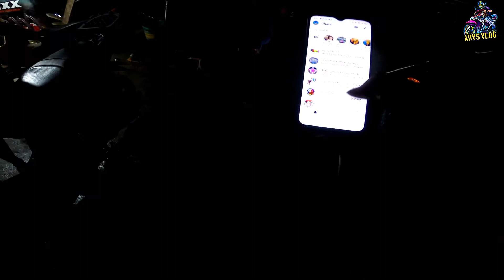Rescue Mission 🛵 | Arvs Vlog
Wazzy mga Ka Arvs!

Long time no upload 😉
Late upload din to. heheh 😁
Rescue natin si 2Wheels & Chill.